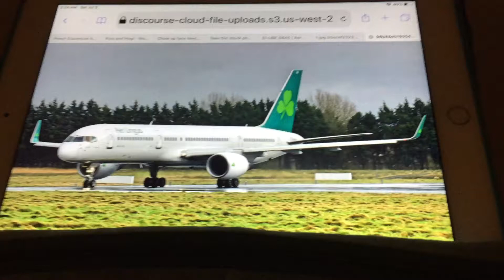(Read Description Before Watching) Aerlingus Is Not Retiring Their 757s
They still have them in their fleet and they should be converted into freighters not scrapped. I’ll scrap the scrappers if they scrap them and replace Aerlingus’s A321LRs with 757-300s